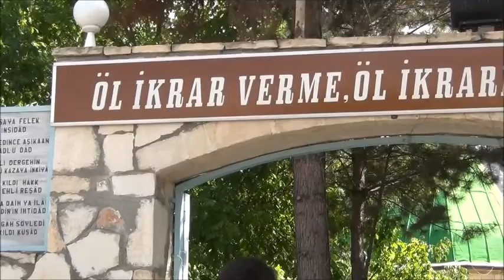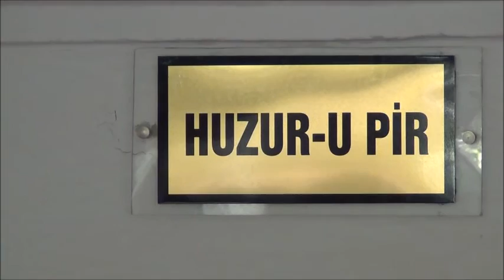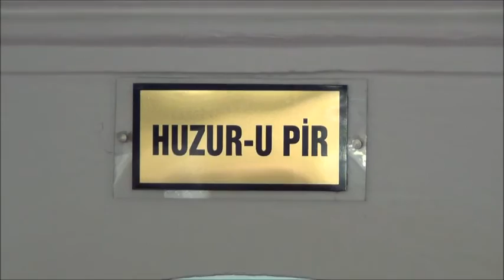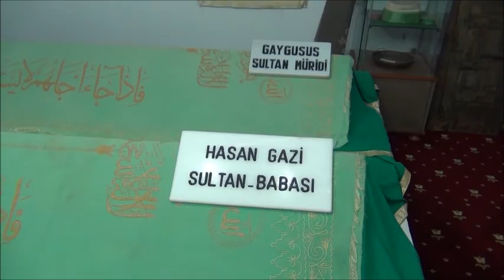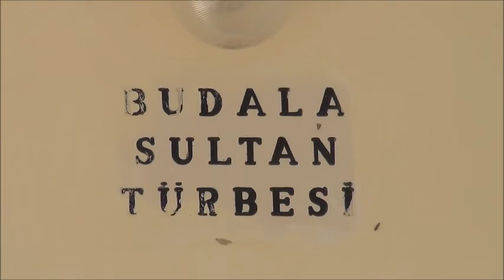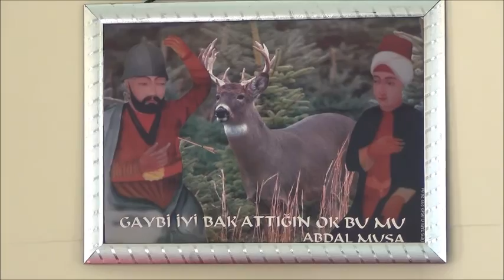Antalya Gezisi... Eylül 2016 Abdal Musa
Antalya Gezisi... Eylül 2016